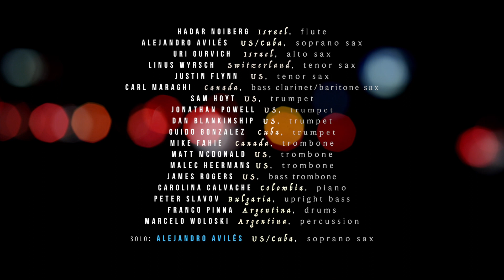“Ver llover” Juan Andrés Ospina Big band, live at Dizzy’s (Lincoln Center, New York)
A live version of my arrangement of Lucia Pulido’s song “Ver Llover” with lyrics by Sebastián Cruz, from our concert at Dizzy's Club Coca-Cola (Jazz at Lincoln Center, New York) on the 18th of October 2018.

Les comparto una versión en vivo de mi arreglo para big band de la canción de Lucia Pulido “Ver llover” (con letra de Sebastián Cruz) de nuestro concierto el 18 de octubre de 2018 en Dizzy's Club Coca-Cola (Jazz at Lincoln Center, New York).

Video by Steve Brickman (Brickman Studios)

Conductor/arranger, Juan Andrés Ospina
Vocals, Lucia Pulido
Soprano sax, Alejandro Avilés (soloist)
Flute, Hadar Noiberg
Alto sax, Uri Gurvich
Tenor 1 sax, Linus Wyrsch
Tenor 2 sax, Justin Flynn
Baritone sax/Bass clarinet, Carl Maraghi
Lead trumpet, Sam Hoyt
Trumpet 2, Jonathan Powell
Trumpet 3, Dan Blankinship
Trumpet 4, Guido González
Lead trombone, Mike Fahie
Trombone 2, Matt McDonald
Trombone 3, Malec Heermans
Bass trombone, James Rogers
Piano, Carolina Calvache
Upright bass, Peter Slavov
Percussion, Marcelo Woloski
Drums, Franco Pinna